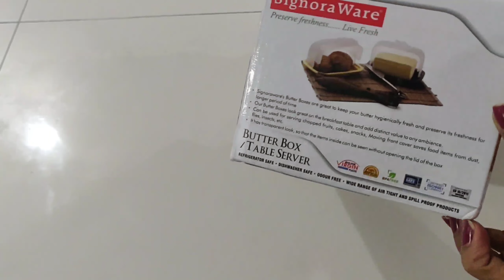Butter box unboxing | Easy way to cut butter | Butter life hacks